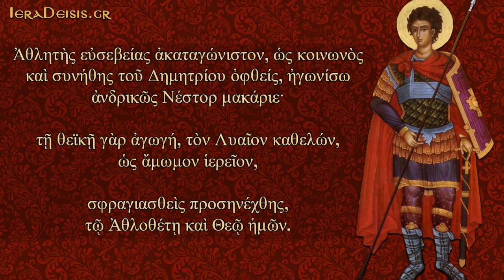27.10: Αγίου Νέστωρ - Saint Nestor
27 ΟΚΤΩΒΡΙΟΥ - 27 OCTOBER
(Απολυτίκιο: Άγιος Νέστωρ - Apolitikio: Saint Nestor)

Ἀπολυτίκιον
Ἦχος πλ. α’. Τὸν συνάναρχον Λόγον.
Ἀθλητὴς εὐσεβείας ἀκαταγώνιστος, ὡς κοινωνὸς καὶ συνήθης τοῦ Δημητρίου ὀφθεῖς, ἠγωνίσω ἀνδρικῶς Νέστωρ μακάριε, τὴ θεϊκὴ γὰρ ἀρωγή, τὸν Λυαῖον καθελῶν, ὡς ἄμωμον ἱερεῖον, σφαγιασθεὶς προσηνέχθης, τῷ Ἀθλοθέτῃ καὶ Θεῶ ἠμῶν.